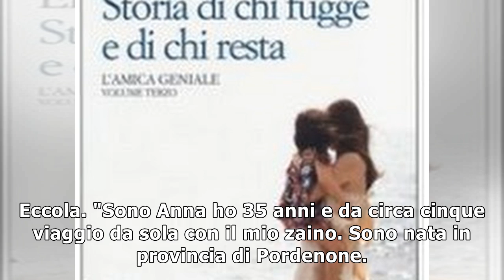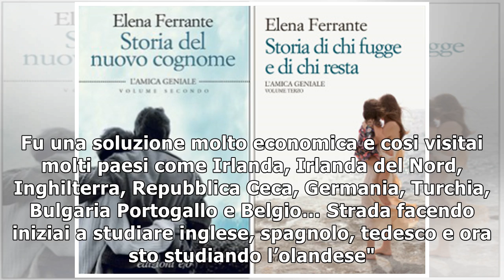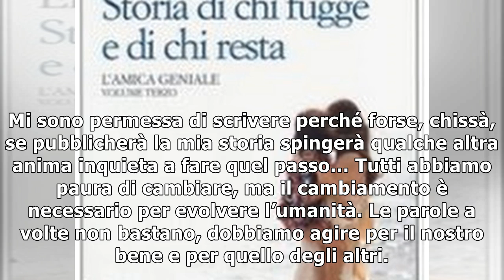Storie di chi parte (fugge?) e di chi resta